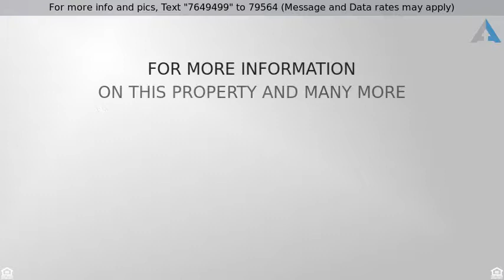Priced at $265,000 - 5805 Golden Eagle Circle, Palm Beach Gardens, FL 33418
Beautiful 3 bed/ 2 bath single story town home wit

Beautiful 3 bed/ 2 bath single story town home with screened in patio in the desirable neighborhood of Westwood Gardens. This home has been updated throughout including BRAND NEW appliances, A/C and water heater. New metal roofs have been placed recently too! It's a MUST SEE!! The community has wonderful amenities such as a pool, tennis, and basketball courts as well as a clubhouse. ALSO internet is INCLUDED in the HOA fees.  Conveniently located to shops and dining, A-rated schools and the beaches.